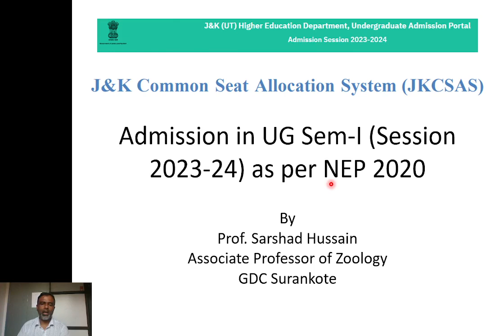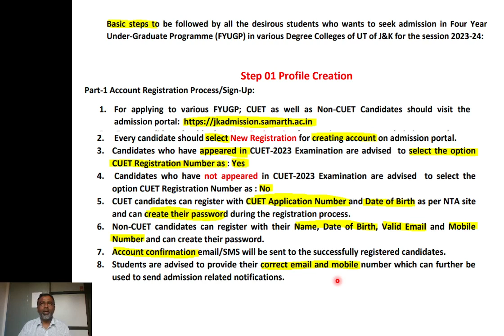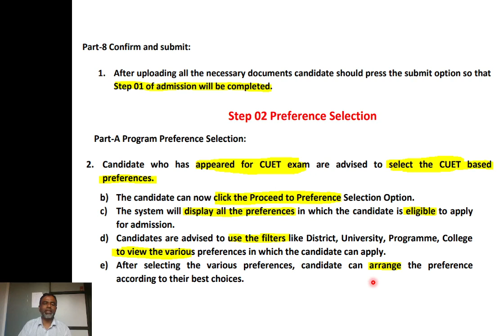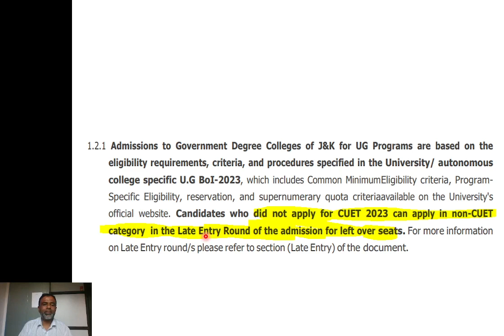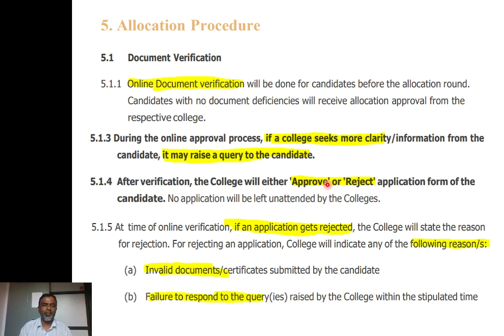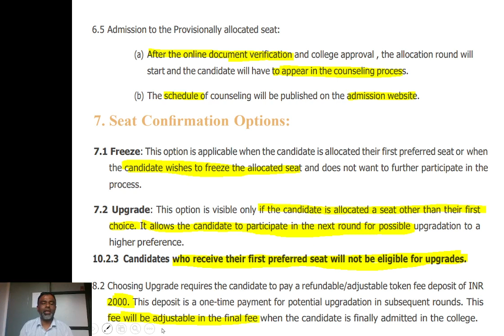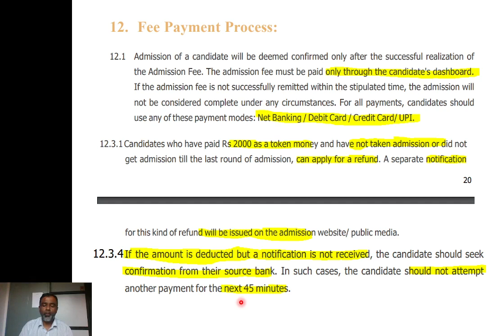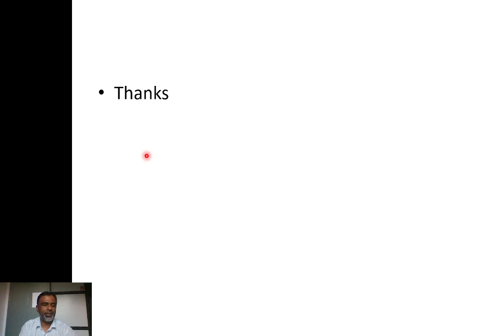UG admission in Semester 1st#BA/Bsc/B com#NEP 2020#Detail guidelines#Thanks to prof sarshad sb!